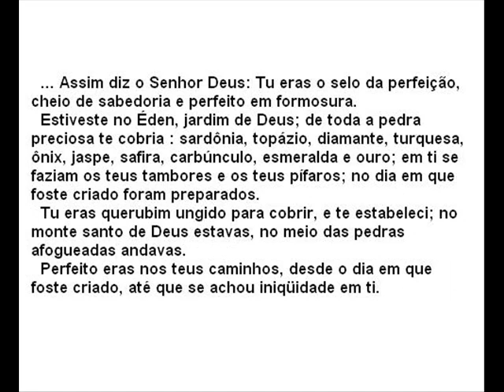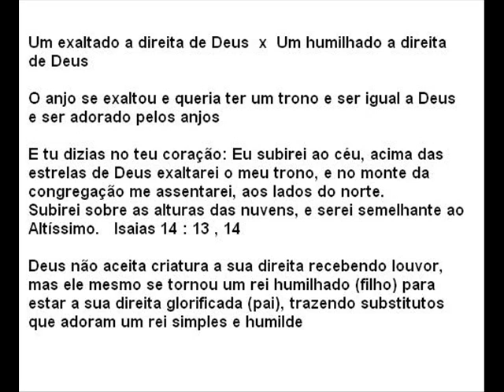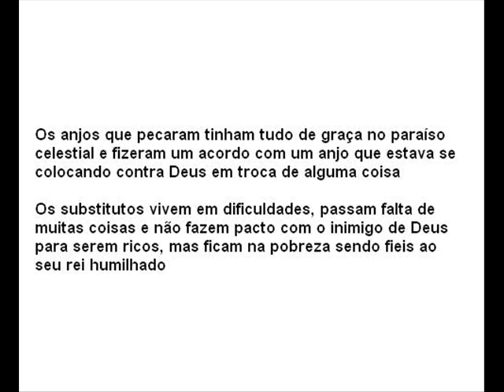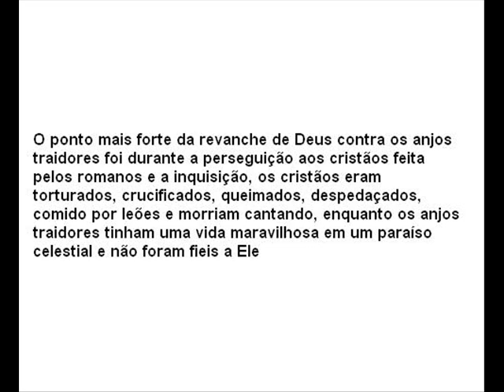Fomos criados para sermos substitutos dos anjos que pecaram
Deus criou a gente para sermos substitutos dos anjos que pecaram contra ele, mas somente os aprovados serão substitutos.